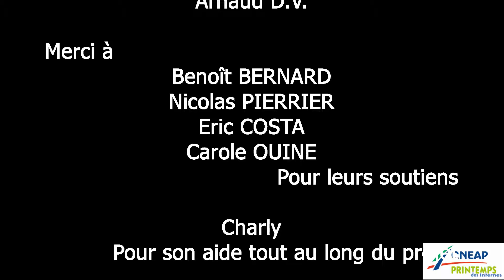Le Printemps des Internes #3 à l'Institut Lemonnier de Caen